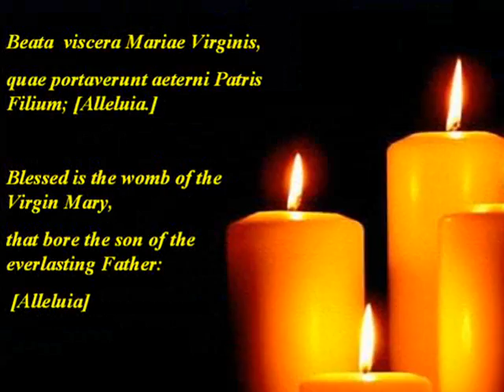Byrd Beata Viscera Score Soprano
Link to all practice parts for Byrd's "Beata viscera"

Soprano  Choir Part Practice:  "Beata viscera"  by  William Byrd  (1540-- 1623), is  from  his  1605  "Gradualia" publication which includes  the  five-voice motet.  It is used as the Communion hymn for the Votive Mass of the Blessed Virgin during  Advent

Beata viscera Mariae Virginis,
quae portaverunt aeterni Patris Filium; [Alleluia.]

Blessed is the womb of the Virgin Mary,
that bore the son of the everlasting Father: [Alleluia]